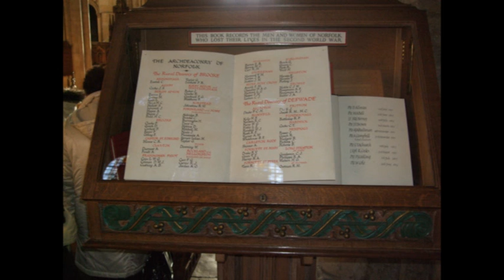Smoke On The Water-John Mason guitarist from Treherbert Rhondda,South Wales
My interpretation of this old classic by Deep Purple,the hardest part is to try and make the guitar sound like the vocals,i failed miserably,i think i've turned it into a ballad.I used a standard Strat on this.